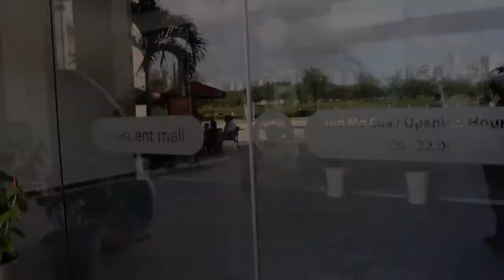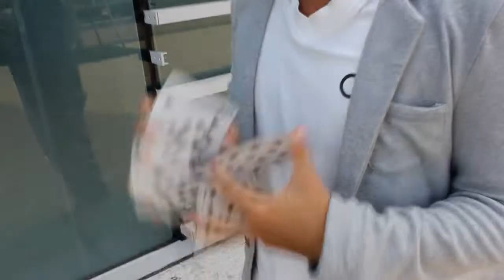MSMC.CCC - [Smoke And Mirror V6] - [Tuấn Anh - Trọng Thiên] - Collaborations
Smoke And Mirror Version 6 by DanAndDave